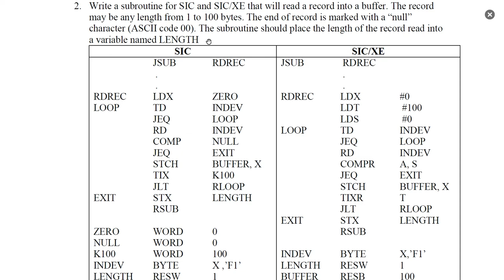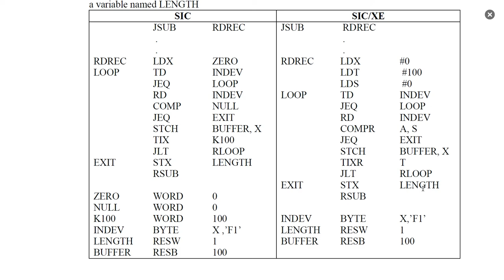Module 2 - SIC and SICXE Programs Related to Input and Output Devices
CST 305 -System Software(KTU)